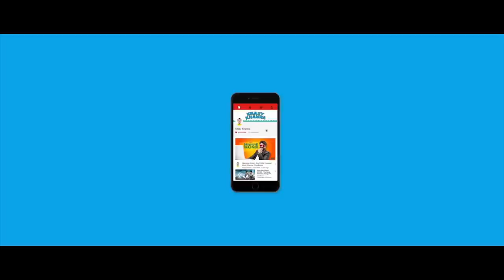Encounter with Ex-Girlfriend | Krazy Khanna | ChaiBisket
What happens when we come across our Girl Friend after breakup.